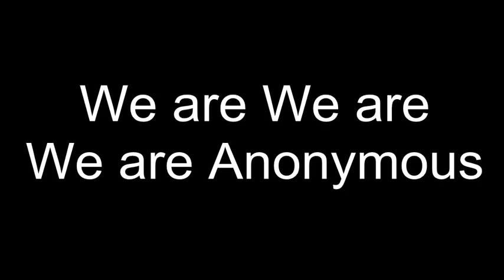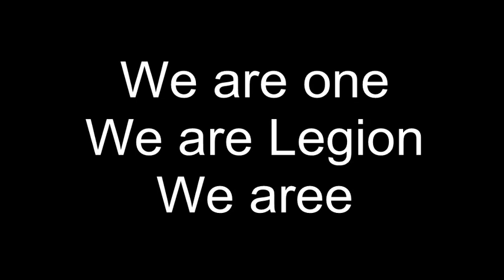AnonyMous Song An Original by Ram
Please pardon the bad sound quality, I will come up with a Better recorded version with video within couple of days.